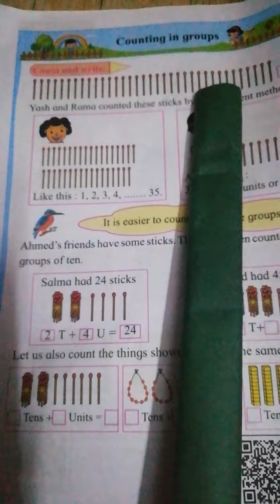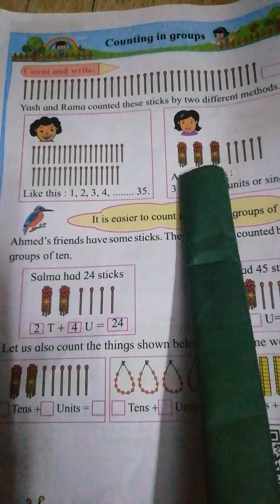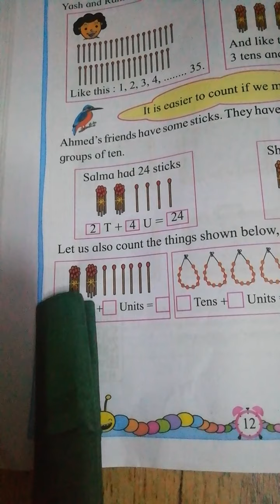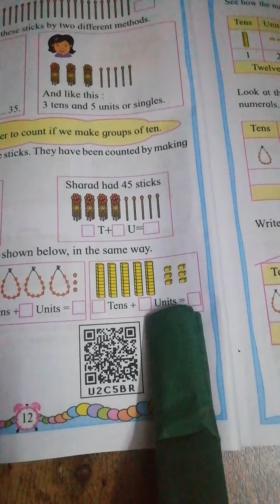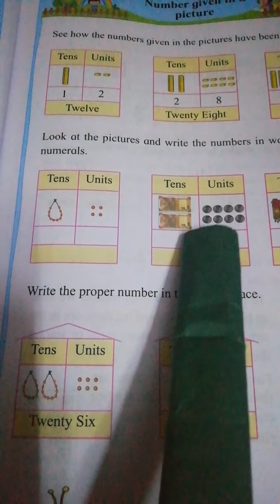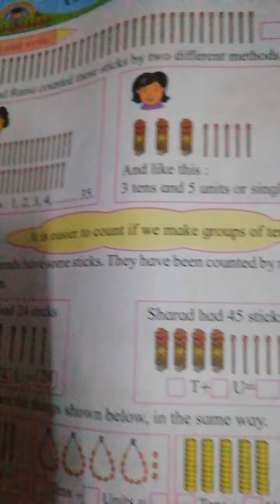II B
Maths(Tens - Units)